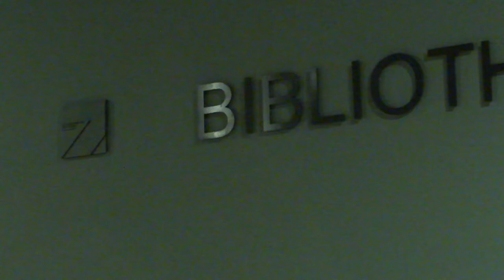Dresden University of Applied Sciences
Camera: Sony Cyber-shot DSC HX5VB
Format: AVCHD; 16:9; 180p
Description: Dresden University of Applied Sciences (Hochschule für Technik und Wirtschaft Dresden) was founded in 1992. It is the second largest post-secondary educational institution in Dresden, the capital of Saxony.

Engineering, economics, design, and 'green' disciplines constitute the four pillars that more than 40 forward-looking diploma, bachelor's, and master's degree programmes in civil engineering/architecture, electrical engineering, information technology/mathematics, product design, mechanical and process engineering, and business administration are based upon. These degree programmes include a number of subjects that are unique to post-secondary education in Saxony such as agriculture, horticulture, landscape planning and development, environmental monitoring and analysis, geoinformatics and surveying, as well as geoinformatics and cartography.

International connections of the various courses and placements abroad are essential characteristics of Dresden University of Applied Sciences' modern approach to teaching, which also train students' intercultural communication skills to foster an important east-west interface.

International teaching and research cooperations and student and university teacher exchanges sponsored by the university help to maintain close contacts with numerous universities and colleges in Europe, Africa, America, Asia, and Australia.

State-of-the-art laboratories, the university's globally connected computer network, an extensive library, the language centre, and the industrial placement semester (which is compulsory for every student to acquire professional experience and develop new business contacts) all ensure that studies at the university retain a highly practical dimension.

The combination of technology, business, and aesthetics, which are of equal interest to both students and instructors, sets the tone for both the training profile and academic life at the university.

With 8 faculties, approximately 170 professors, and more than 5,000 students, the university is large enough to integrate the different disciplines successfully and generate a high synergistic effect. On the other hand, it is still manageable enough to facilitate personal dialogue in individual courses. Music enthusiasts can look forward to performances by either of the university's orchestras, and sports fans will enjoy the school's outstanding athletic facilities.

In addition to its main function as a centre for teaching, the university is also a centre of applied research and economical development. For example, the 'Vehicle Engineering Research Institute' is recognised internationally.

The Zentrum für angewandte Forschung und Technologie e.V. (ZAFT) (Centre for Applied Research and Technology) has existed since 1998, and the goal of the centre is to unite specialists from nearly every faculty to collaborate on innovative system solutions.